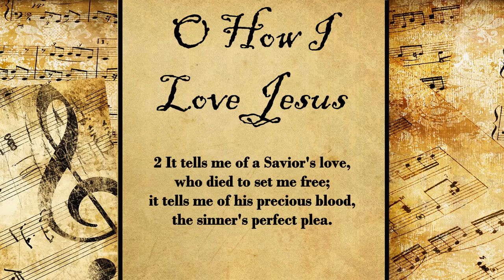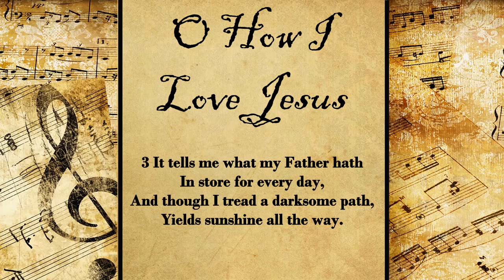Oh, How I Love Jesus | Hymn